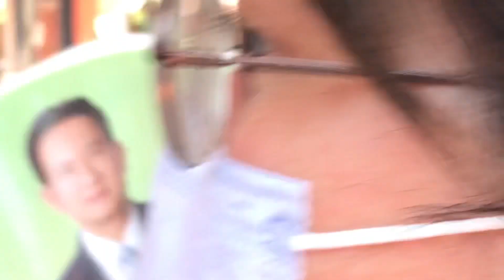禮生帶領市長、小一生經禮門入大成門｜孔廟文化節「啟蒙大典－硃砂啟智」儀式登場 黃偉哲為百位小一新生點硃砂、開智慧 3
深受大眾好評的臺南孔廟文化節「樂來樂愛禮」活動，今(16)日於孔廟文化園區熱鬧登場，儀式以百名學童之「啟蒙大典－硃砂啟智」揭開序幕，並由市長黃偉哲親自為就讀小學一年級的新生們點硃砂、開智慧。黃偉哲表示，今年活動以六藝當中的「禮」、「樂」元素為主軸，規劃各式精采活動，期盼能夠為市民朋友帶來一場充滿趣味性的文化盛典。市議員王家貞、沈震東也到場共襄盛舉。

黃偉哲表示，「硃砂啟智」可說是臺南學子的專屬儀式，透過認識孔廟、以成書院與解密祭孔，規劃「硃砂啟智」、「禮樂探秘」與「寶藏夢遊」三大主題等系列活動，讓市民朋友們更加認識臺南孔廟的珍貴文化資產，邀請全國民眾一起來感受探索孔廟的人文薈萃。

文化局表示，今年活動包含將傳統六藝與臺南孔廟元素結合的現代六藝闖關，讓孩子除了認識六藝之外，也透過闖關遊戲將蘊藏在孔廟中的知識帶回家，而活動亮點「尋寶遊戲」，是透過設計兩款學習單，邀請大家一同在孔廟內探險與尋找答案。此外還有深度解說孔廟的主題導覽活動—「祭孔之路，君子之道」，將由忠義國小培訓的小小解說員們為各位帶來關於孔廟文化及建築之解說，更還有特別為外國朋友規劃的「孔廟英語導覽：硃砂啟智場」，以及繪本說故事等系列多元活動都將陸續展開。

文化局指出，孔廟文化節每年都有不同主題，藉由各式各樣類型的活動舉辦，來讓市民能夠探索與了解臺南孔廟數百年的歷史文化，並讓大家透過觀察古蹟現場來對於臺南孔廟的文化、體制與傳承有更清晰、更完整、更全面的認識，而活動將持續至9月29日止，週週都準備了豐富可期的精彩內容，歡迎各位市民朋友們一起來參與。更多相關活動訊息可至臺南市政府文化局網站及「孔廟文化節」臉書粉絲專頁查詢